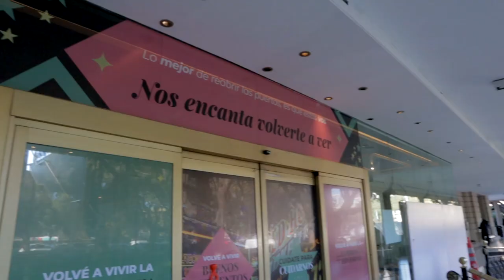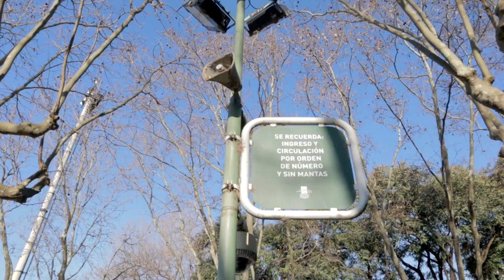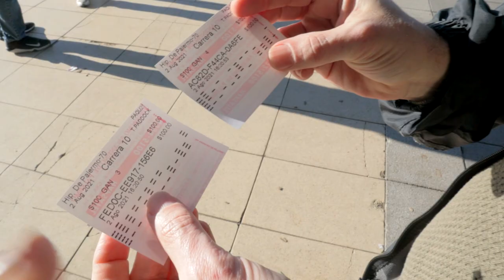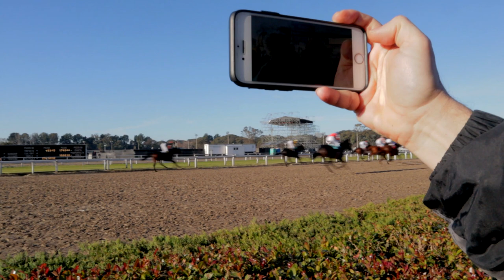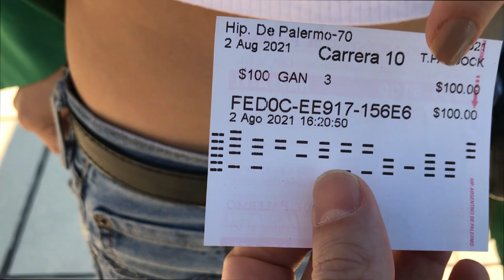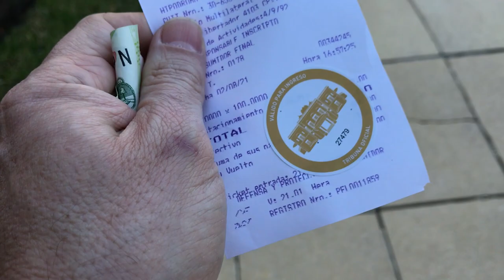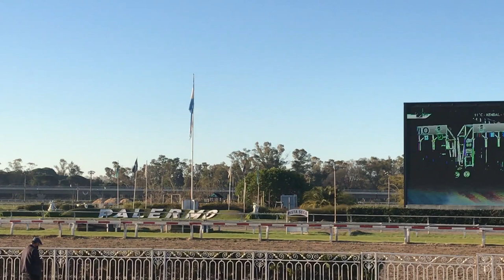¿Cuánto DINERO GANAMOS? 🤑 Visitamos el Hipódromo de Palermo y APOSTAMOS!! 🐎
¡Apostamos dinero en carreras de caballos! ¿Cuánto ganamos?

Una de las actividades gratuitas de que ofrece la ciudad de Buenos Aires es visitar el Hipódromo de Palermo y presenciar las carreras de caballos, las apuestas son opcionales.

La arquitectura del lugar hace que te sientas como en una película, sin duda una experiencia que recomendamos para pasar una tarde linda.

Lua tiene sus nuevas tasas para el café, consiéntela un poco llevando una de sus tasas